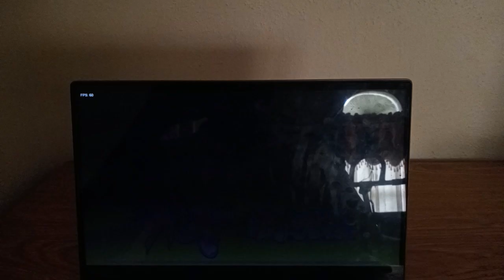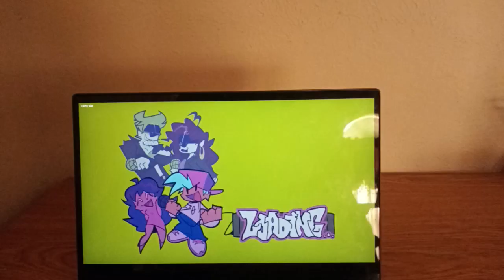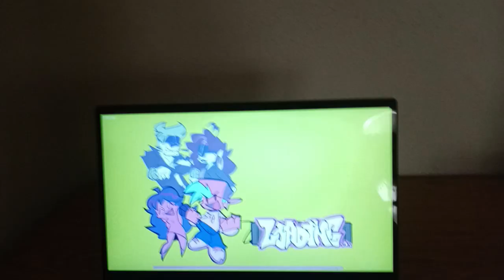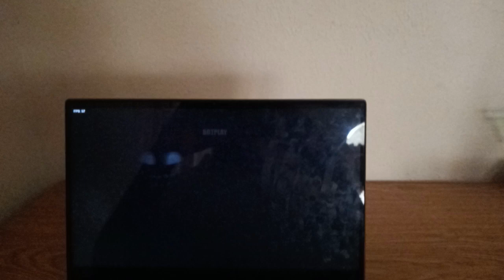Friday Night Funkin Banban’s Eden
Banban’s Eden is a rhythm game and Friday Night Funkin mod where rap-battle with Banban from Garten of Banban in some random kindergarten.